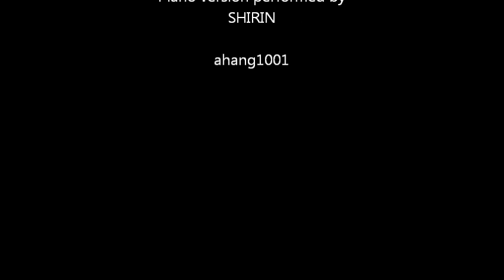Luigi Boccherini Minuet piano version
Luigi Boccherini

 Minuet from String Quintet in E, Op. 11, No. 5
(G 275)

SHIRIN